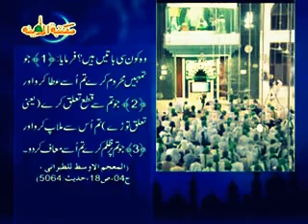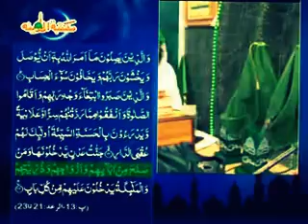JANNAT MEIN LE JAANE WAALI BAATEIN